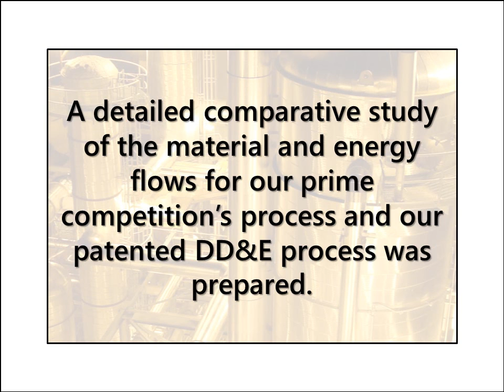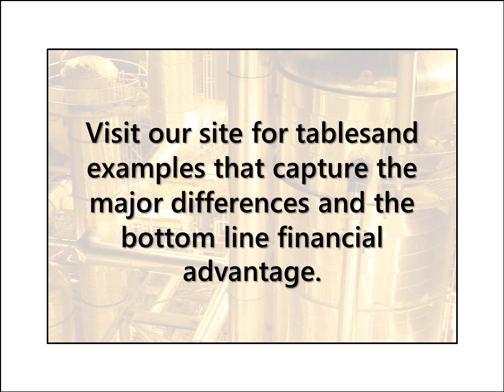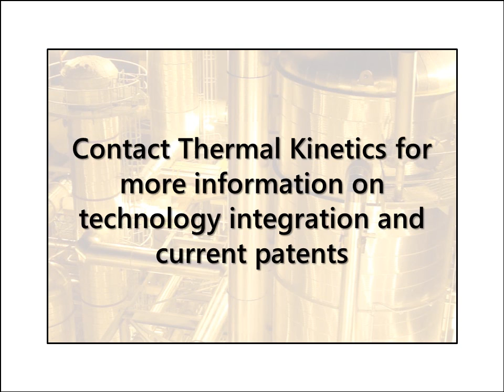Ethanol Distillation: Patents & Processes | Thermal Kinetics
Thermal Kinetics has the ability to design, supply and commission ethanol distillation, dehydration, and evaporation (DD&E) systems for multiple facilities. The results of which can potentially results in benchmarks that capture a bottom line financial advantage. To learn more about ethanol distillation patents and processes,